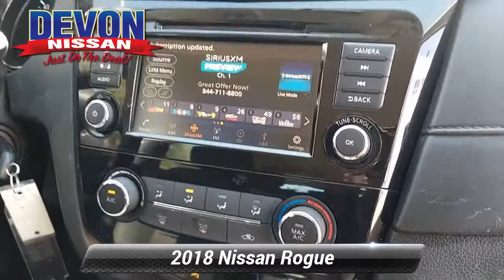Used 2018 Nissan Rogue S, Devon, PA M91395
Devon Nissan

AWD. Brilliant Silver 2018 Nissan Rogue S AWD CVT with Xtronic 2.5L I4 DOHC 16V25/32 City/Highway MPGAwards:* 2018 KBB.com 10 Best SUVs Under $25,000

[RLVID:3087:ada1ac4398aa853d:dff99070ff6b2daf:1]